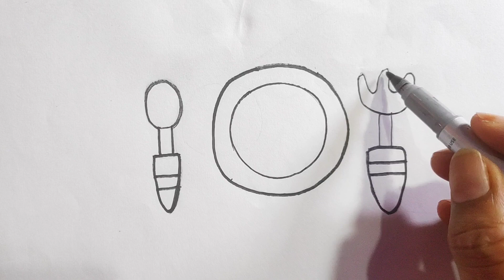How To Draw Cutlery Set Plate || Easy Drawing And Coloring for kids Part 196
How To Draw A Cutlery Set Plate || Easy Drawing  And Coloring for kids toddlers Part 196

cutlery set plate drawing easy
cutlery set plate drawing painting and Coloring
cutlery set plate drawing simple
cutlery set plate drawing easy step by step
cutlery set plate drawing painting and coloring for kids
Cutlery set plate drawing
how to draw a plate
learn to draw
how to draw a spoon
how to draw a fork
how to draw a cutlery set
how to draw spoon
how to draw cutlery set
how to draw fork
how to draw a spoon easy
draw step by step
how to draw knife
how to draw a fork easy
how to draw a knife
cutlery set plate drawing easy colour
cutlery set plate drawing easy colour picture
cutlery set plate drawing painting
how to draw a cutlery set step by ste
easy drawings
learn drawing
spoon drawing
drawing tutorial
how to draw a cutlery set step by step